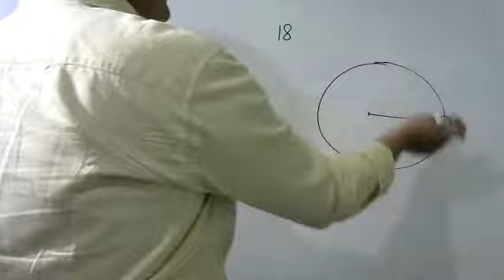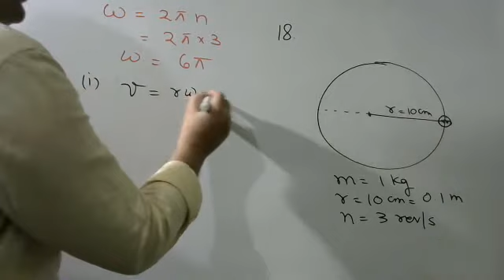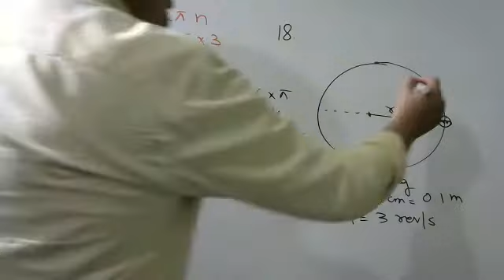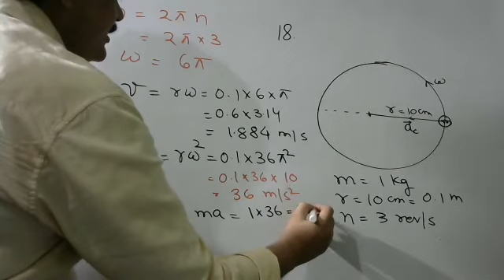A body of mass 1 kg tied to one end of a string is revolved at a rate 3 rev/s in a circle of radius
A body of mass 1 kg tied to one end of a string is revolved at a rate  3 rev/s in a circle of radius 10 cm. Calculate the linear velocity and acceleration of the body, and the tension in the string.